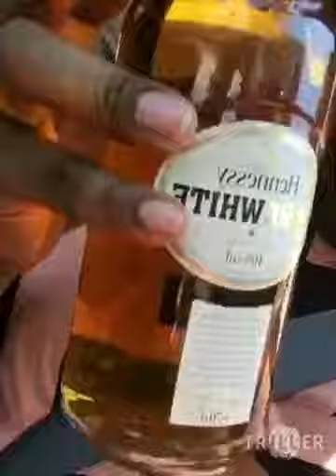Graduation day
My son is now a COLLEGE GRAD
This is the best day of my LIFE